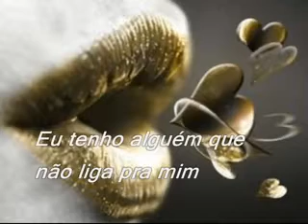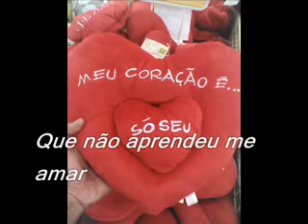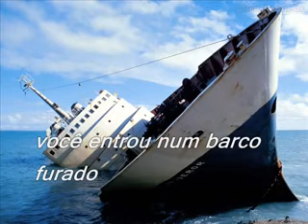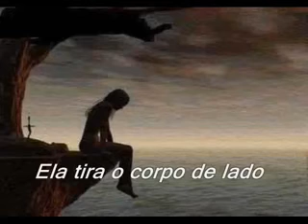🌹💖💕Gian & Geovani ---- Sai dessa coração 💖